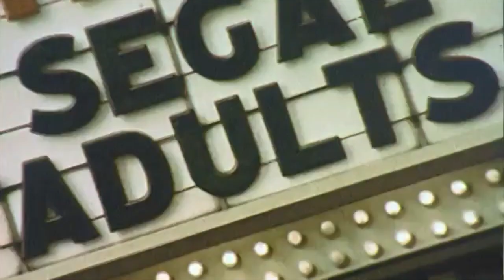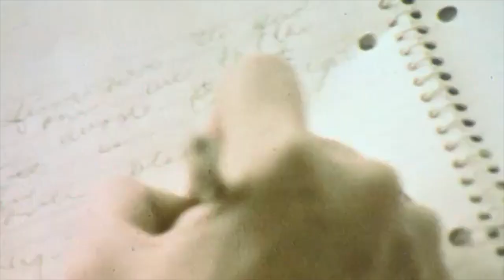Sunbathe - Can't Be Sure (Official Video)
Official Music Video for "Can't Be Sure" the first single from "Somewhere in Between".

Words & Music written by Maggie Morris
Tracked, Mixed, Mastered & Produced by the Helio Sequence @ Helio Sound in Portland, OR. Footage edited & compiled from the public domain by Pieter Hilton.